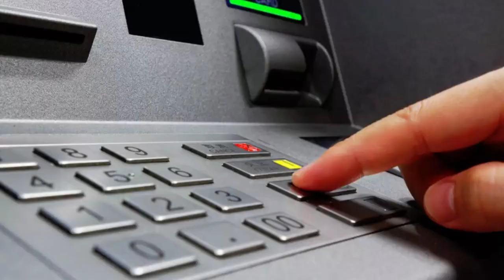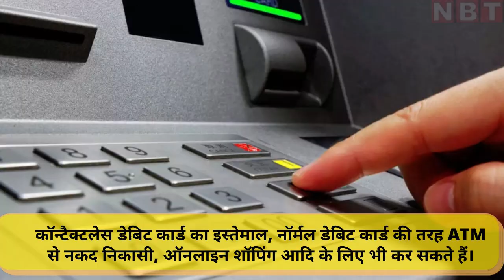NFC Enabled Debit Card: कैसे काम करते हैं Contactless Debit Card, कितने तक का हो जाता है Transaction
What is NFC Enabled Debit Card: कैसे काम करते हैं Contactless Debit Card, कितने तक का हो जाता है Transaction

What is NFC Enabled Debit Card: बैंक खाते से आसानी से पैसे निकालने और डिजिटली पेमेंट किए जा सकने के लिए डेबिट कार्ड (Debit Card) का ईजाद किया गया। अब इसका एक और एडवांस्ड वेरिएंट पॉपुलर हो चुका है। वह है NFC इनेबल्ड डेबिट कार्ड। इन्हें कॉन्टैक्टलेस डेबिट कार्ड भी कहा जाता है। NFC यानी नीयर फील्ड कम्युनिकेशंस। देखने में तो ये कार्ड नॉर्मल डेबिट कार्ड जैसे ही होते हैं लेकिन इनसे पेमेंट का तरीका आम डेबिट कार्ड से थोड़ा अलग रहता है। कैसे आइए जानते हैं...